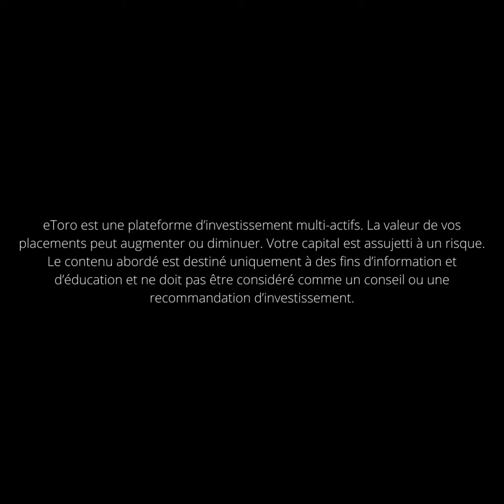Quels sont les différents types d'ordres en bourse ?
Sommaire :

0:00 : Intro
0:17 : Qu'est-ce qu'un ordre au marché ?
0:44 : Qu'est-ce qu'un ordre à cours limité ?
1:02 : Qu'est-ce qu'un ordre à seuil de declenchement ?